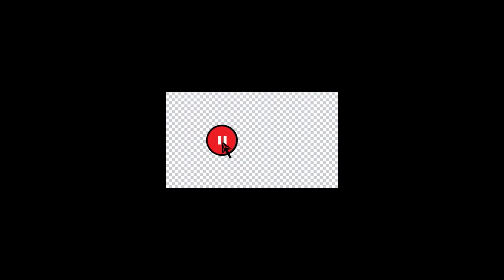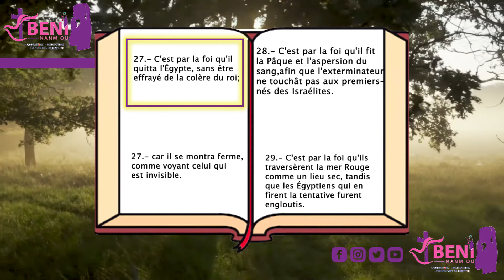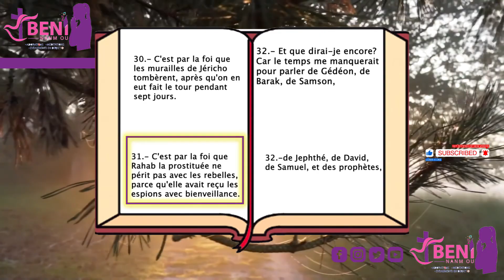GUIDE DE LECTURE BIBLIQUE QUOTIDIENNE : 22 MARS 2022 ; HEBREUX 11V17-31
HEBREWS 11:17-31

17 By faith Abraham, when God tested him, offered Isaac as a sacrifice. He who had embraced the promises was about to sacrifice his one and only son, 18 even though God had said to him, “It is through Isaac that your offspring will be reckoned.”[c] 19 Abraham reasoned that God could even raise the dead, and so in a manner of speaking he did receive Isaac back from death.

20 By faith Isaac blessed Jacob and Esau in regard to their future.

21 By faith Jacob, when he was dying, blessed each of Joseph’s sons, and worshiped as he leaned on the top of his staff.

22 By faith Joseph, when his end was near, spoke about the exodus of the Israelites from Egypt and gave instructions concerning the burial of his bones.

23 By faith Moses’ parents hid him for three months after he was born, because they saw he was no ordinary child, and they were not afraid of the king’s edict.

24 By faith Moses, when he had grown up, refused to be known as the son of Pharaoh’s daughter. 25 He chose to be mistreated along with the people of God rather than to enjoy the fleeting pleasures of sin. 26 He regarded disgrace for the sake of Christ as of greater value than the treasures of Egypt, because he was looking ahead to his reward. 27 By faith he left Egypt, not fearing the king’s anger; he persevered because he saw him who is invisible. 28 By faith he kept the Passover and the application of blood, so that the destroyer of the firstborn would not touch the firstborn of Israel.

29 By faith the people passed through the Red Sea as on dry land; but when the Egyptians tried to do so, they were drowned.

30 By faith the walls of Jericho fell, after the army had marched around them for seven days.

31 By faith the prostitute Rahab, because she welcomed the spies, was not killed with those who were disobedient.[d]